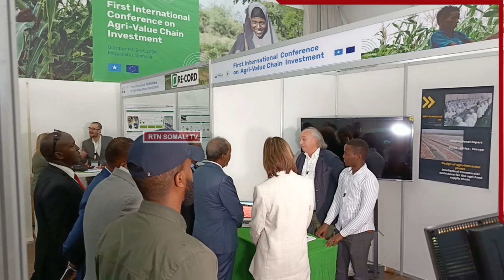Madaxweyne Xasan Sheekh Maxamuud iyo Wasiirka Beeraha oo kormeeraya bandhiga iyo maalgelinta wax soo